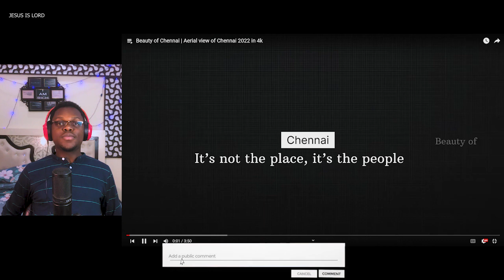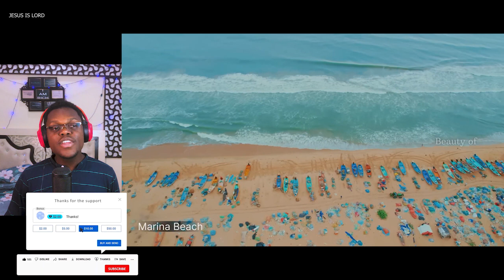Beauty of Chennai Drone View Shot In 4k African Reaction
Doston, here is my HONEST Reaction and Review to Beauty of Chennai Drone View Shot In 4k African Reaction

This channel is intended to promote Indian cinema, tv shows, trailers, songs and Youtubers and all other kinds of videos and content from India and around the world through reactions, reviews, interviews, discussions, video essays and analytical compilations. It is intended primarily for the purpose of encouraging informed discussions, criticism and review of cinema and other forms of entertainment and towards such purpose the programs use short extracts of cinematograph films, sounds recording and photographic works. These clips and extracts are of a minimal nature and the use is not intended to interfere in any manner with their commercial exploitation of the complete work by the owners of the copyright. The use of works are in compliance with the fair dealing exception provided under Sec.